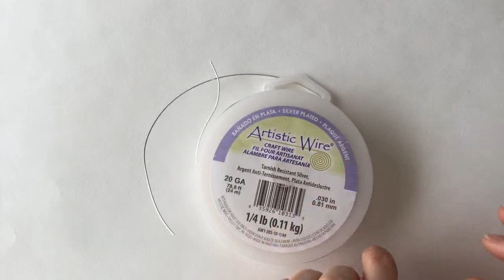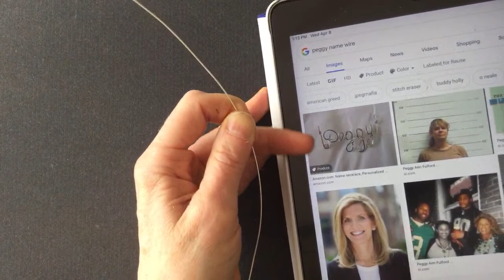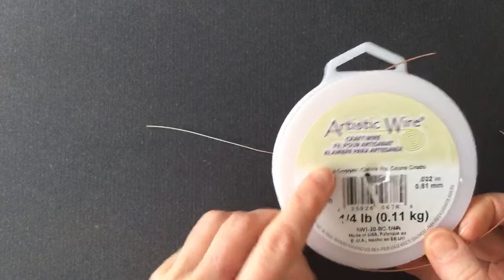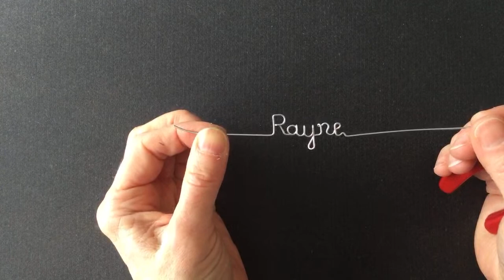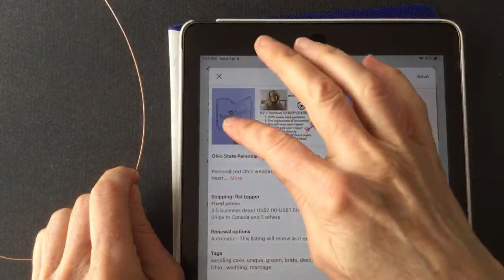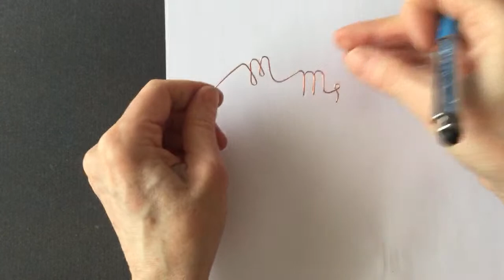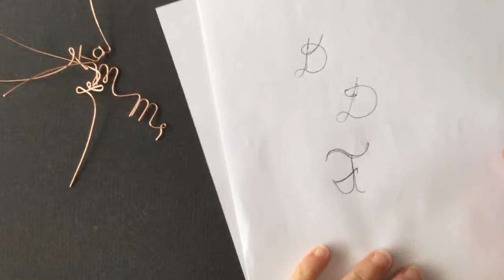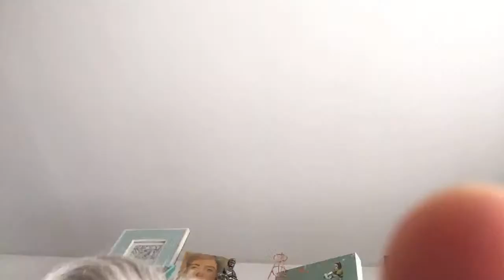Wire Name Necklace Pendants: Wire Lady TV Ep 108 Livestream Replay